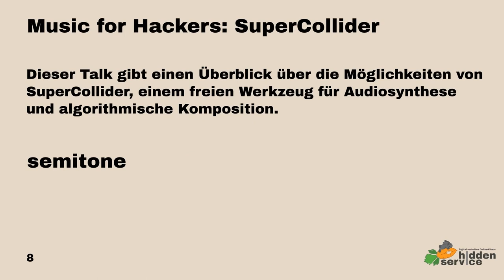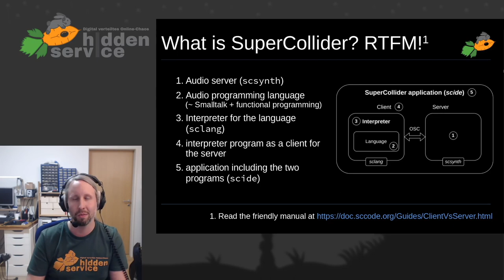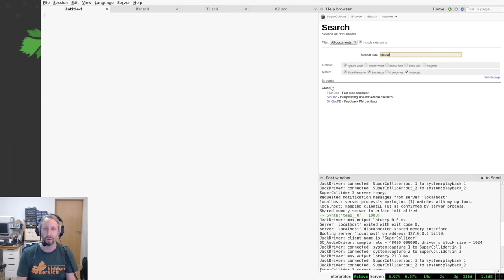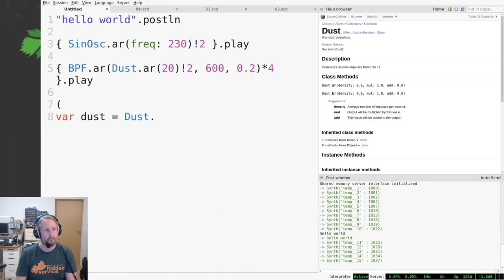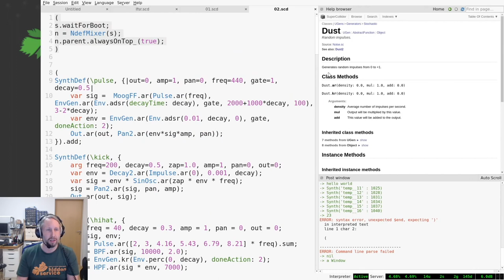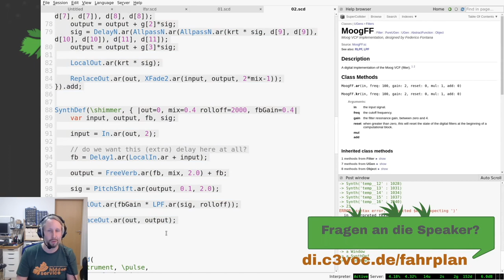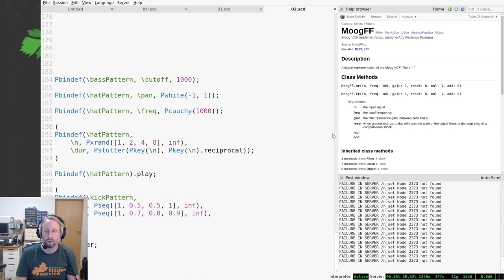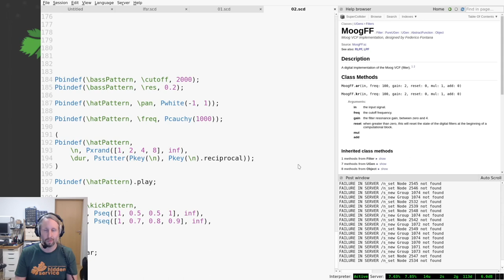DiVOC20 - Music for Hackers: SuperCollider - traduction française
Dieser Talk gibt einen Überblick über die Möglichkeiten von SuperCollider, einem freien Werkzeug für Audiosynthese und algorithmische Komposition. Es wird eine kurze Einführung geben, gefolgt von einer Live-Demo, die verschiedene Aspekte des Live-Codings in SuperCollider beleuchtet. Wer schon immer mal ein flexibles und dennoch hackerfreundliches Tool für den Themenkreis Sound, Musik (und vielleicht Blinkenlights) kennenlernen wollte, der ist hier genau richtig.

semitone